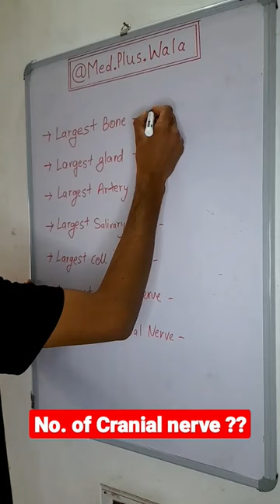No. of Cranial nerve ??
Follow for daily quizzes
Follow @med.plus.wala
Follow @med.plus.wala

Hashtag